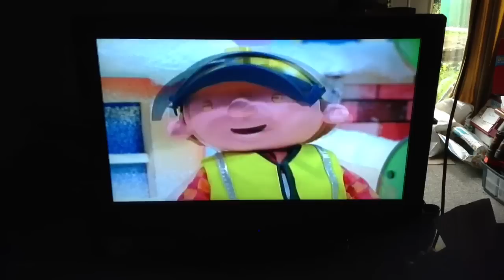Bob and the Big Freeze